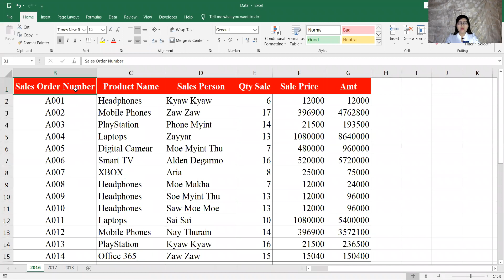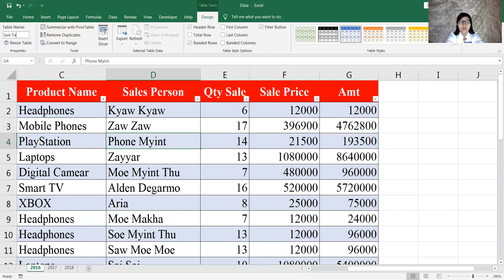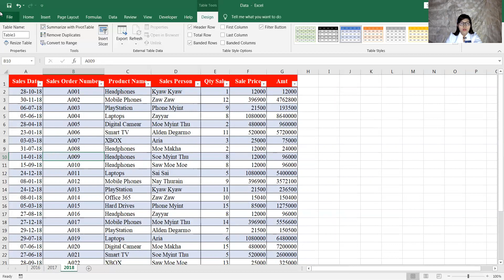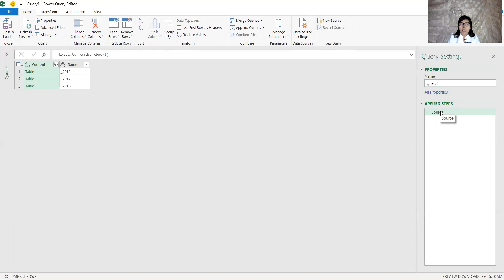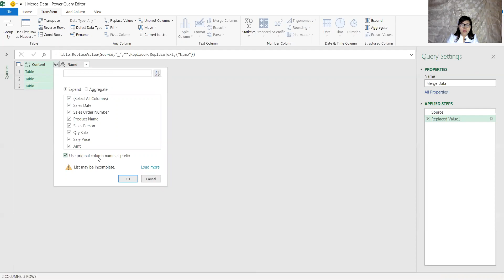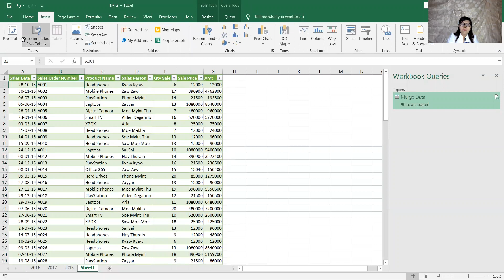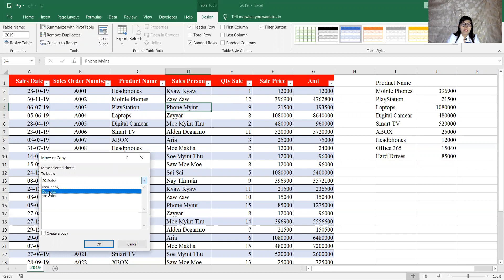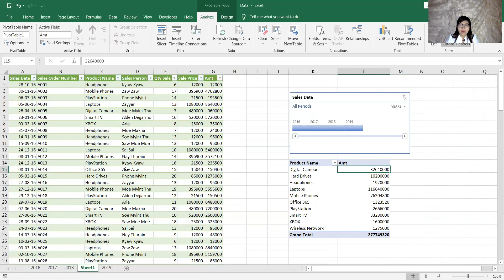Excel မှာ Sheet အများကြီး ကို တစ်ခုတည်းပေါင်းပြီး Data Summarize ချုပ်နည်း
Excel မှာ Sheet အများကြီး ကို တစ်ခုတည်းပေါင်းပြီး
Data Summarize ချုပ်နည်း

မေးထားသူများလို့ အားလုံးလေ့လာနိုင်အောင်...
Query & Pivot Table သုံးပြီး Data Summarize
ပြုလုပ်နည်းလေး ဝေမျှပေးလိုက်ပါတယ်

Sample File :
(1)

အဆင်ပြေပါစေရှင်
Kyi Pyar (KCC Computer)